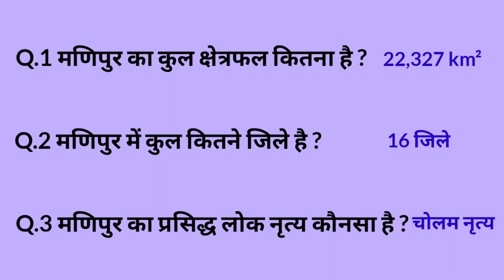मणिपुर का कुल क्षेत्रफल कितना है | मणिपुर में कुल कितने जिले हैं | Manipur Gk questions in hindi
Aap sabhi bahut bahut dhanyavad jo aap Sab ne mere video Ko like or pasand kiya
In this video we are going to 3 important GK questions of Manipur. these are important for your competitive exams. So keep watching!

Keep supporting our channel.